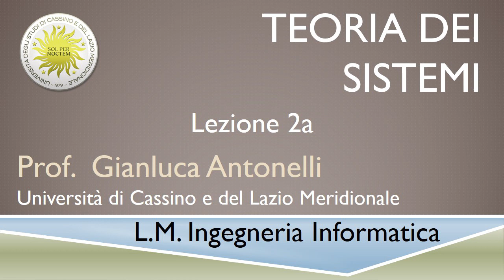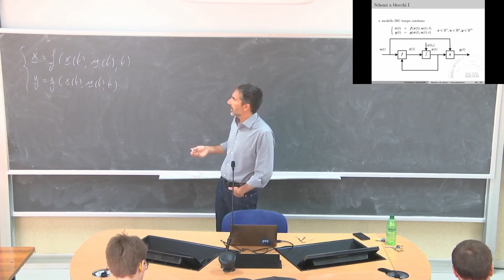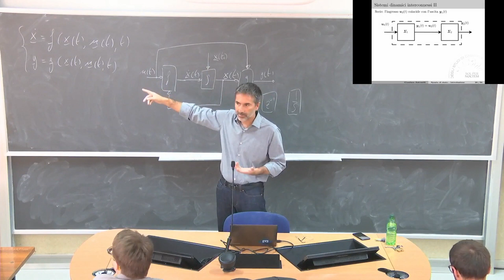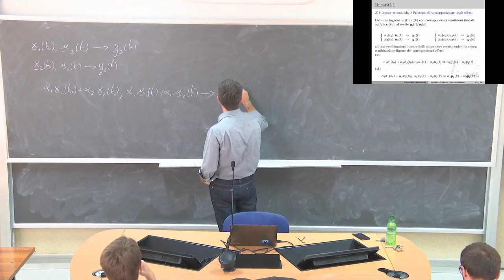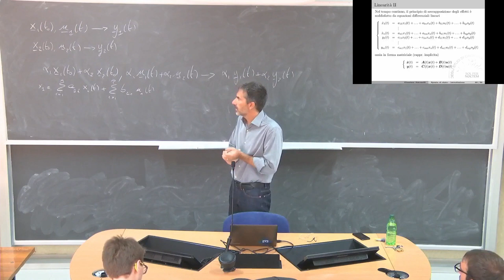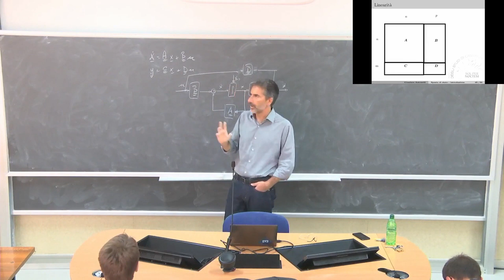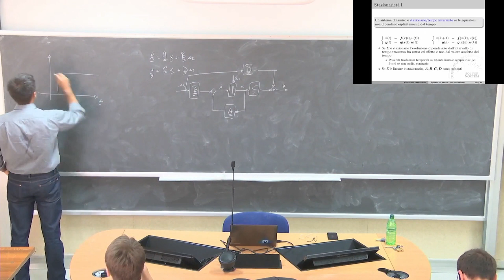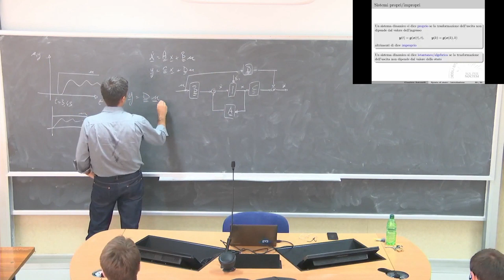Teoria dei Sistemi L2a